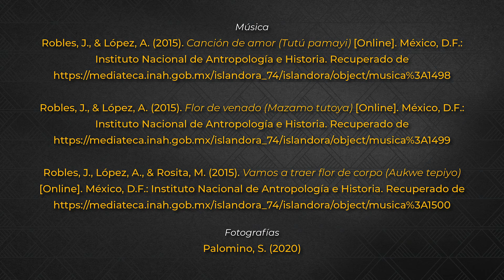Vínculos. Una mirada al patrimonio cultural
En esta primera entrega de "Vínculos. Una mirada al patrimonio cultural", Gladys Abascal y Santiago Palomino nos comparten su experiencia de trabajo con la comunidad Wixárika para la protección de su patrimonio cultural.

"Vínculos. Una mirada al patrimonio cultural" es un proyecto de divulgación del patrimonio cultural jaliscienses, con el cual se reconocen los avances en su conocimiento, conservación y protección. Conoce más sobre nuestro patrimonio el ultimo lunes de cada mes.